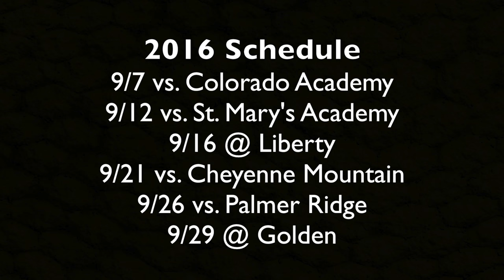CCHS 2016 Field Hockey Preview in 30 seconds